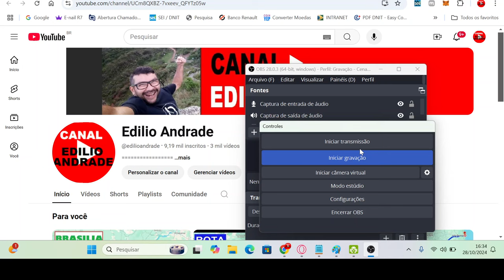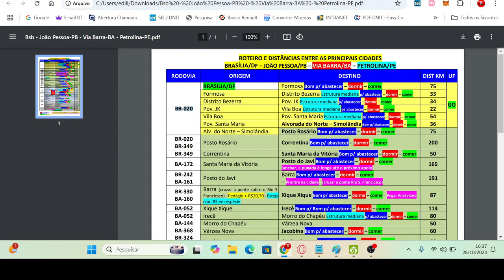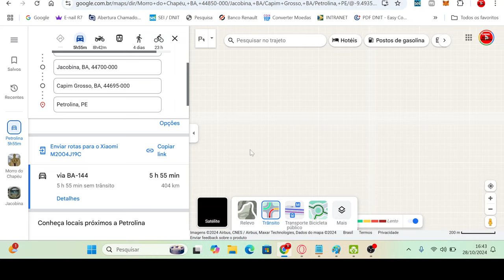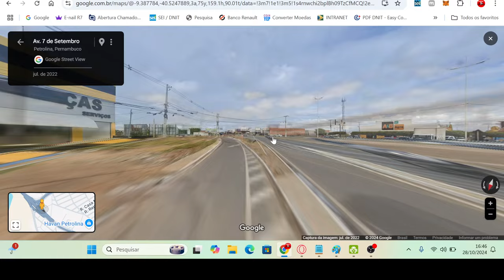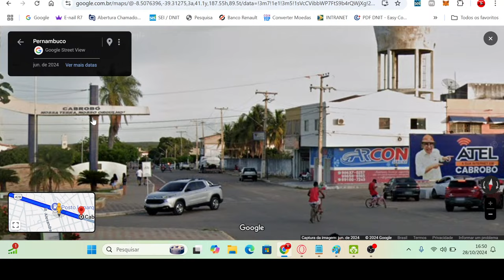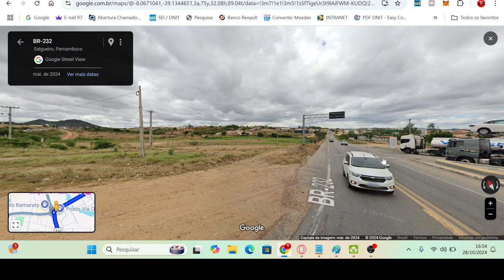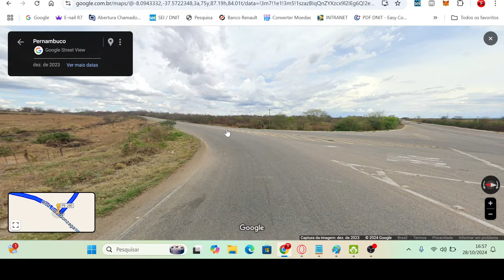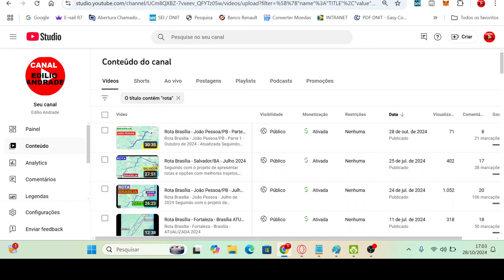Roteiro Viagem de Carro para João Pessoa - Partindo de Brasília – ATUALIZADA 10/2024 - 2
Rota de Carro para João Pessoa -  Partindo de Brasília – ATUALIZADA 10/2024 - 2

Seguindo com o projeto de apresentar rotas e opções com melhores trajetos, dessa vez vamos falar da Rota Brasília - João Pessoa/PB, há várias opções, mas com as informações certas a gente consegue traçar e escolher a melhor alternativa, priorizando a segurança, isso envolve condições da estrada, distância, etc.

Canal Edilio Andrade Rotas para o Nordeste 🚗